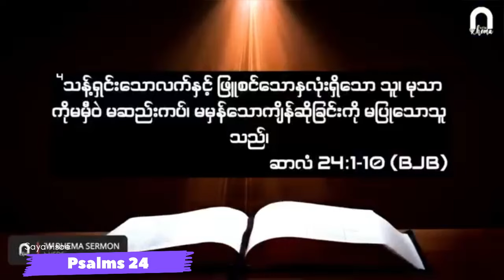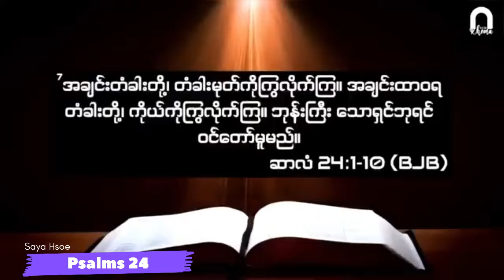Saya Hsoe (Psalms 24)